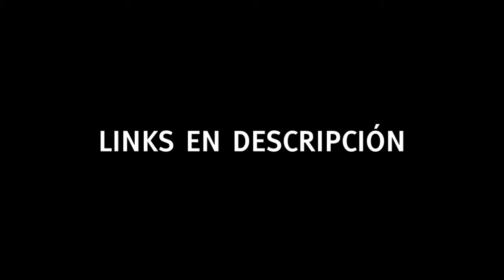Red vs Blue Temporada 14 Episodio 21 LINKS EN DESCRIPCION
Propiedad de Rooster Teeth Studios LLC. Siguelos en roosterteeth.com
Mira todo Red vs Blue aquí: rtahmxla.webnode.es/contenido/Red-vs-Blue
Unete a la comunidad Rooster Teeth Latino